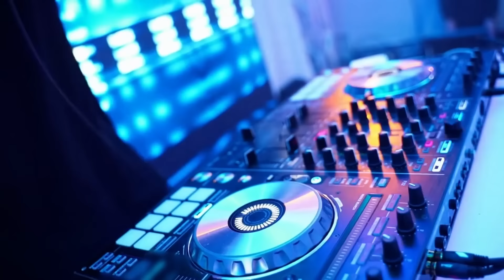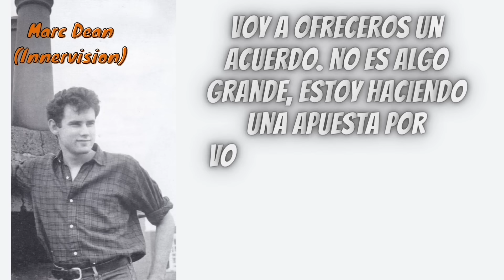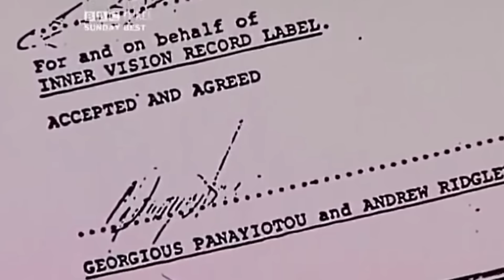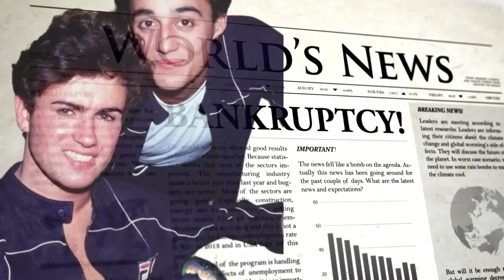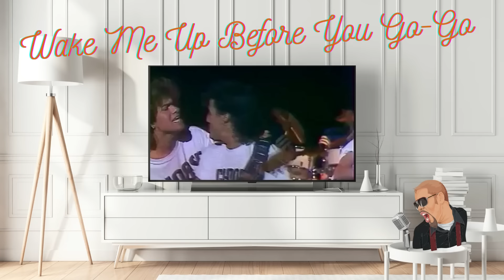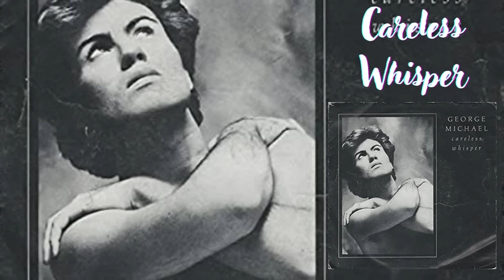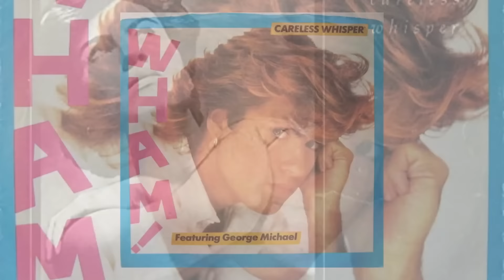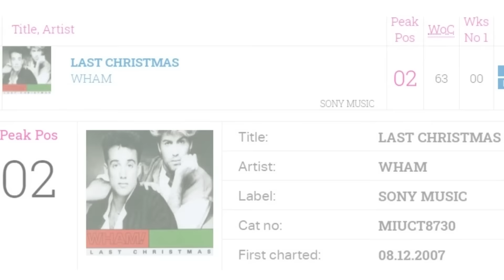Historia de WHAM! y GEORGE MICHAEL Parte 1 👬 Biografía completa + Secretos + Canciones | Trembol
BIOGRAFÍA DE WHAM! Y GEORGE MICHAEL en Español | La historia completa de George Michael, desde que formo Wham! con Andrew Ridgeley, toda su exitosa carrera en solitario, hasta sus últimos días | 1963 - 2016

RESUMEN
Georgios Kyriacos Panayiotou nació en Londres en 1963, amante de la música conoció a Andrew Ridgeley en el colegio, él convertiría al patito feo que George Michael era, en un icono sexual y junto formarían el dúo más popular de la época, Wham!

Famosos por su “Last Christmas” o “Wake me up before you go-go”, en 1985 darían su último concierto en Wembley para dejar paso a la meteórica carrera en solitario de George Michael.

Faith, Careless Whisper, Freedom, Outside, son tantos los éxitos de George Michael a lo largo de su carrera, como sus escándalos, homosexualidad, arrestos, drogas, pérdidas de seres queridos. Una vida de altibajos, que finalizó muy temprano, a la edad de 53 años en 2016, dejando tras de sí un legado musical magnífico.

RECURSOS USADOS
🖼️ Los vídeos e imágenes usados en el vídeo son de CANVA.

📧 Si quieres contactarnos para cualquier consulta, reclamación, publicidad, nos encontraras

Trembol no tiene ningún derecho sobre las imágenes o vídeos del artista usados para la creación del vídeo. Su uso es meramente para entretenimiento. Si usted quiere comunicarse con Trembol a este efecto, por favor, háganlo en el enlace de contacto anterior.